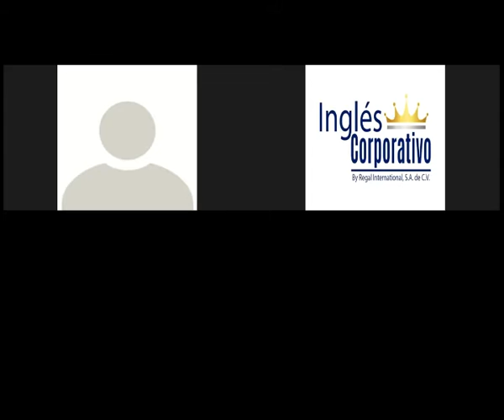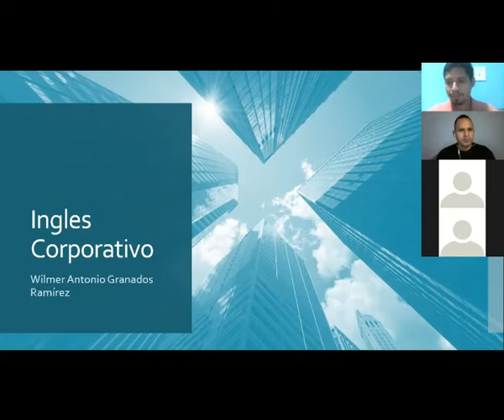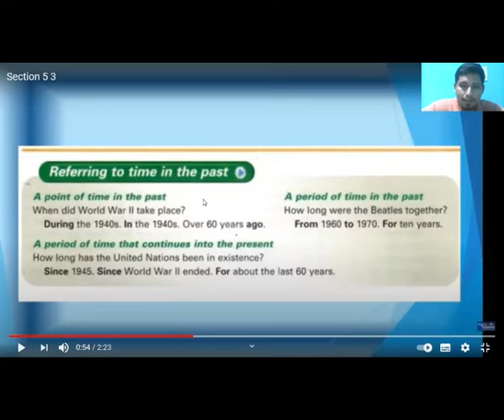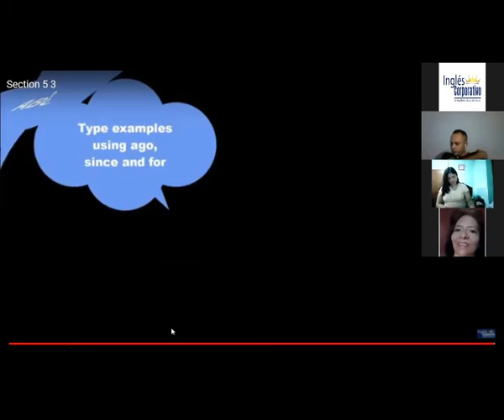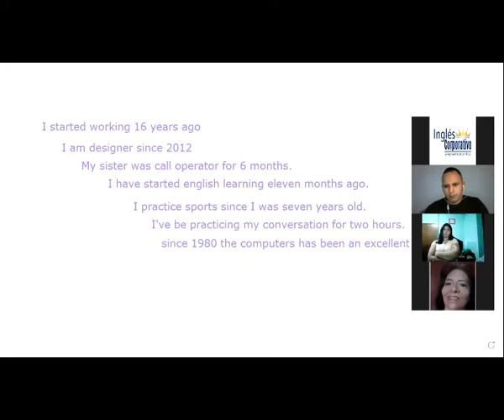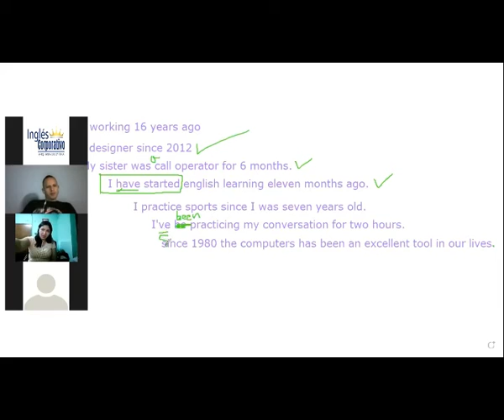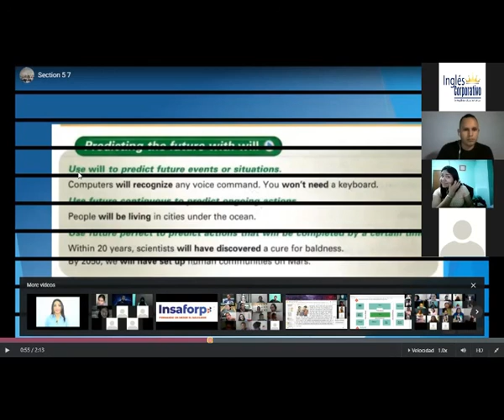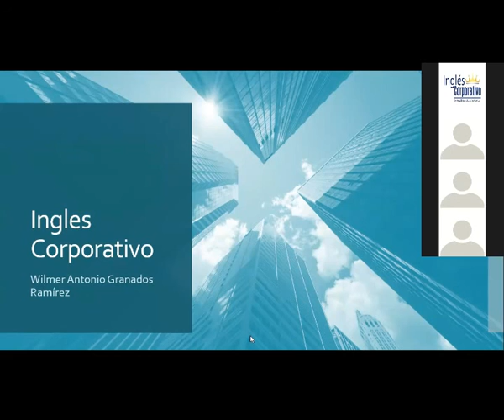Ingles Corporativo-Referring Time in the Past